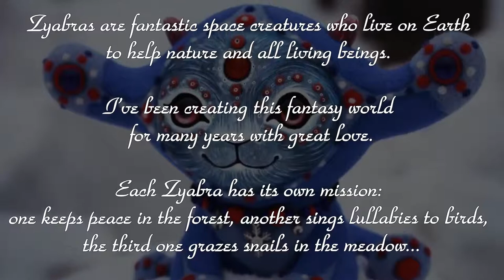30 Hand Make Creatures From A Fantasy World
30 Hand Make Creatures From A Fantasy World.